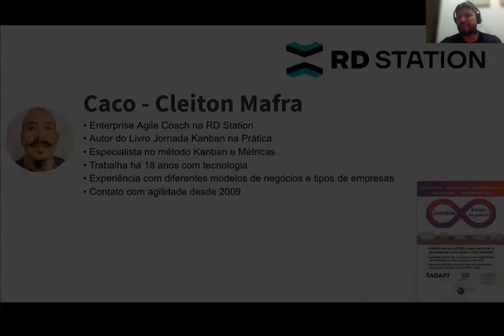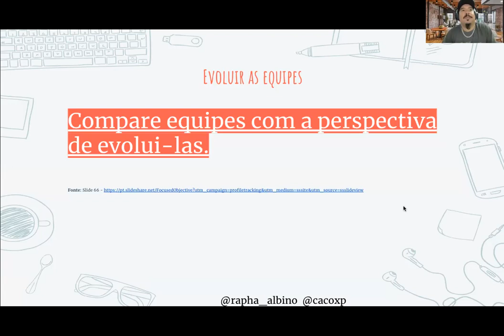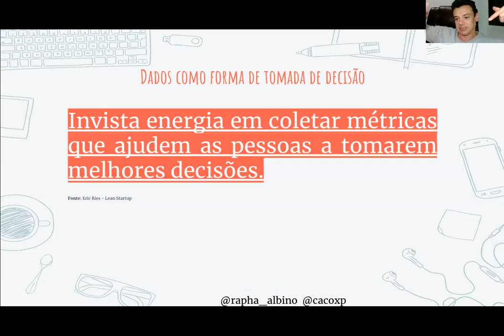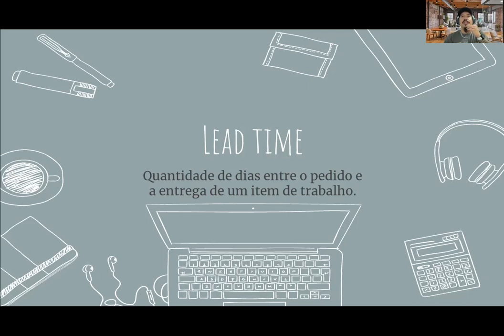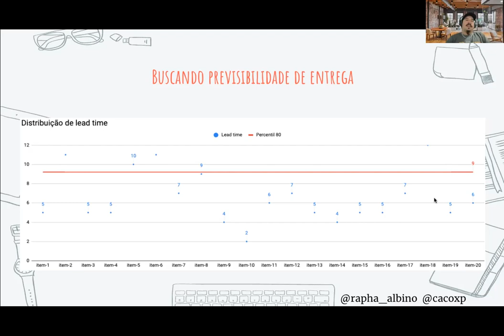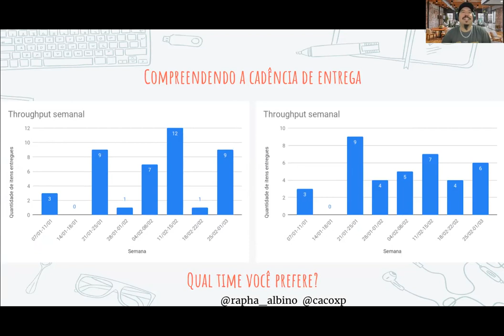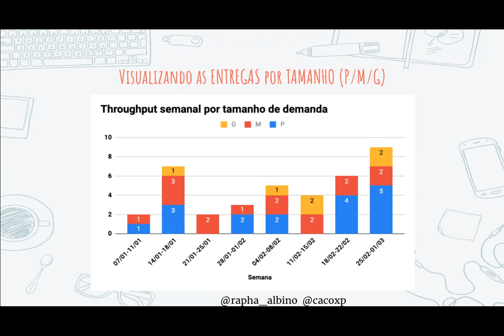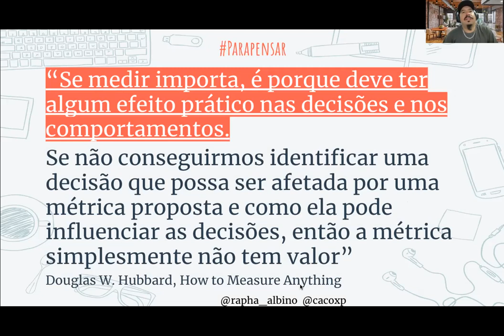Métricas em times ágeis: as 3 métricas fundamentais que você precisa saber e dominar!